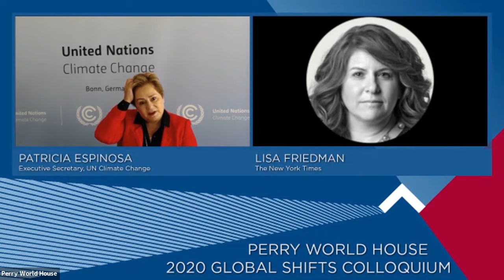The Global Effort to Combat Climate Change with Patricia Espinosa, Executive Secretary, UNFCCC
Patricia Espinosa is the Executive Secretary of the United Nations Framework Convention on Climate Change. Ambassador of Mexico to Germany since 2012 and from 2001 to 2002, Ms. Espinosa was Minister of Foreign Affairs of Mexico from 2006 to 2012, bringing over 30 years of experience at highest levels in international relations. As Chair of the Third Committee of the UNGA (1996), she played a key role in the adoption of the Beijing Platform for Action. She has also served as Ambassador of Mexico to Austria, Slovakia, Slovenia, and the UN in Vienna (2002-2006); Chief of Staff to the Undersecretary of Foreign Affairs (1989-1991); and was responsible for economic issues at the Permanent Mission to the UN in Geneva (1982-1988).

Lisa Friedman is a reporter on the climate desk, focusing on climate and environmental policy in Washington. She has covered nine international climate talks and chased climate-related stories from the bottom of a Chinese coal mine to the top of snow-capped Himalaya Mountains. She previously worked for Climatewire where she led a team of 12 reporters focused on the business and politics of the changing climate. Before Climatewire, she was the Washington bureau chief for The Oakland Tribune and later The Los Angeles Daily News.

This event was part of our 2020 Global Shifts Colloquium: Seeking Refuge in the Climate Emergency